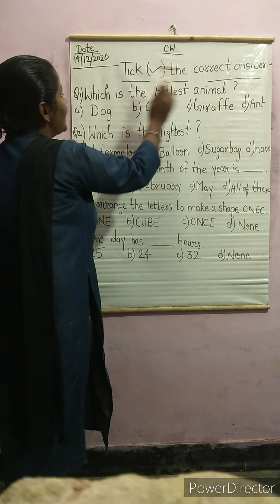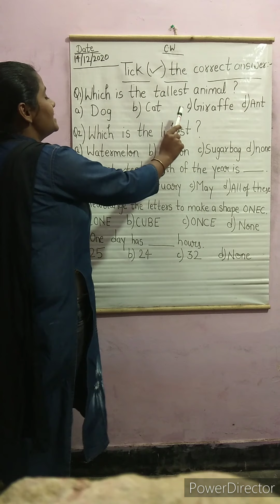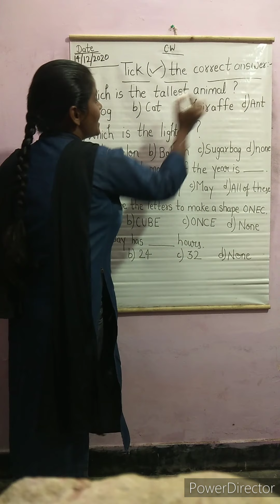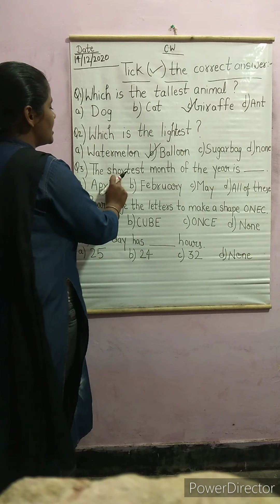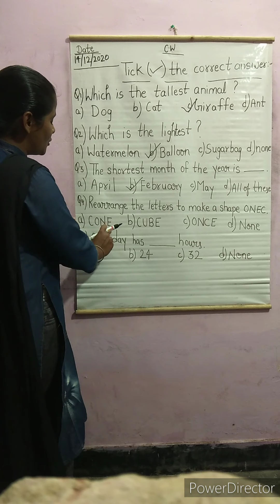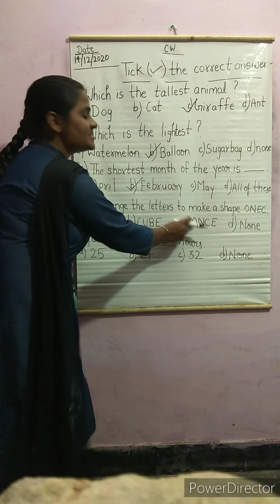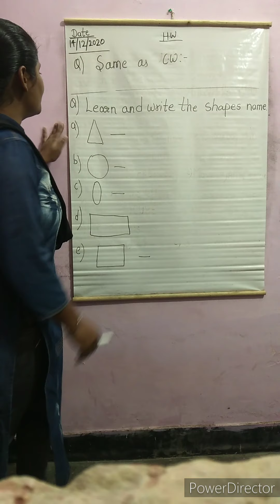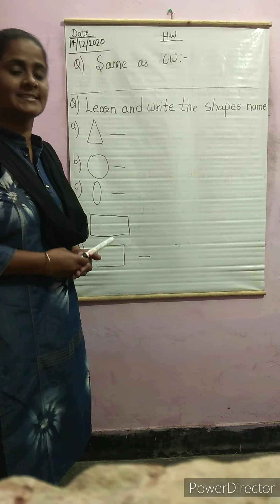Class 1 subject Mathematics Tick (√)the correct answer.(Date-14/12/2020)Monday(by-SJ)